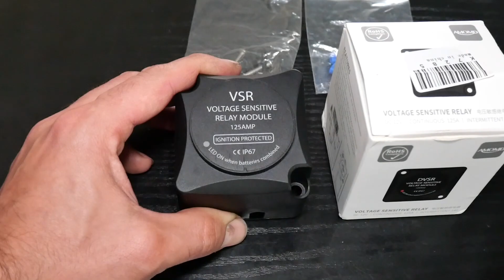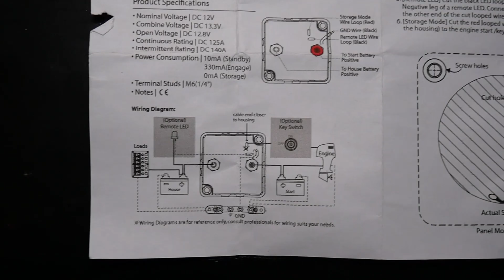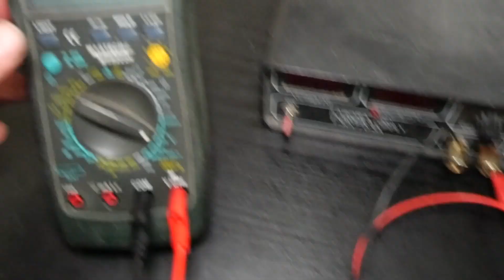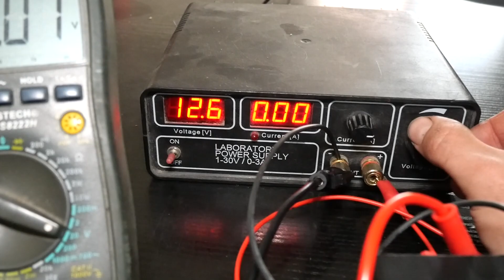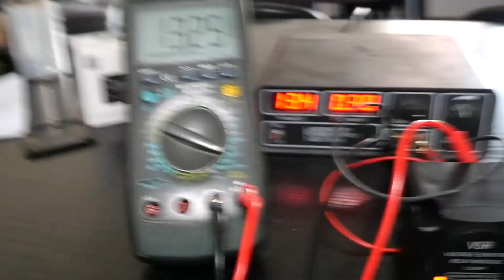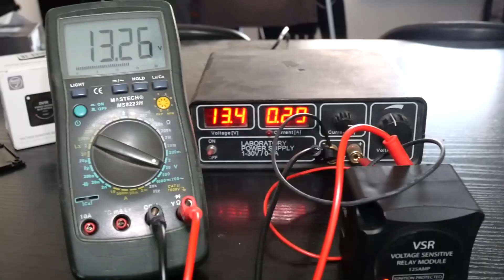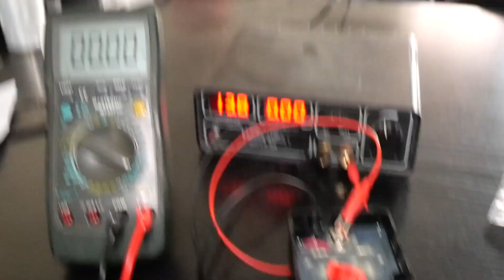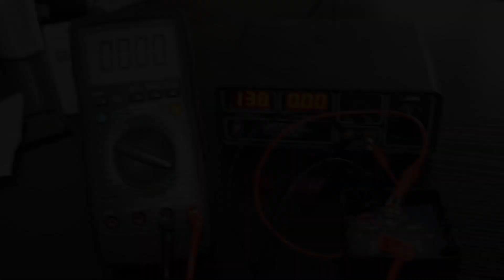VSR relé pro přídavnou autobaterii 12V (vysvětlení a zapojení relé)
Pokud uvažujete o instalaci druhé baterie do auta nebo karavanu, je důležité zajistit, aby váš elektrický systém zvládl zvýšenou spotřebu energie. Relé VSR je zařízení, které může pomoci řídit napájení mezi dvěma bateriemi a zajistit, aby se sekundární baterie nabila, když je nabitá primární baterie, a naopak.

V tomto videu pokryjeme základy toho, jak relé VSR funguje a jak jej správně zapojit pro připojení přídavné baterie k elektrickému systému vašeho auta nebo obytného vozu. Probereme správný způsob připojení konektorů na relé a jak zajistit, aby instalace byla provedena bezpečně a efektivně.

Jednou z klíčových výhod použití relé VSR je to, že umožňuje nabíjení sekundární baterie za jízdy, což zajišťuje, že je vždy připravena k použití. Navíc pomáhá předcházet přebíjení a poškození obou baterií tím, že zajišťuje vyvážený a kontrolovaný proces nabíjení.

Během videa poskytneme názornou ukázku, jak relé VSR funguje v praxi a jak jej správně zapojit. Odpovíme také na běžné dotazy ohledně instalace druhé baterie, například jak zajistit, aby elektroinstalace zvládla zvýšené napájení všech spotřebičů ve vašem obytném automobilu.

Celkově vzato, pokud uvažujete o instalaci druhé baterie do auta nebo obytného vozu, relé VSR je nezbytným zařízením, které zajistí, že váš elektrický systém zvládne zvýšený požadavek na energii bezpečně a efektivně. Podle našich pokynů a příkladů můžete s jistotou připojit relé VSR pro přídavnou baterii ve vašem vozidle a užívat si výhod spolehlivého a účinného napájení.

Odkaz na zakoupení relé: